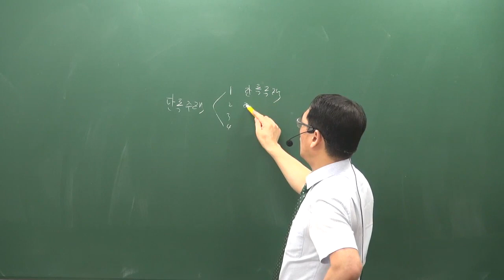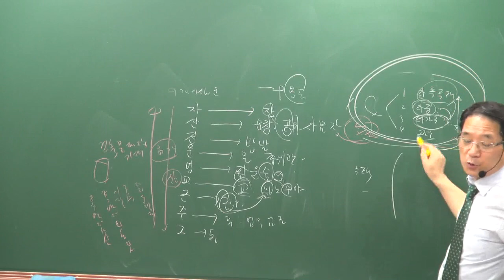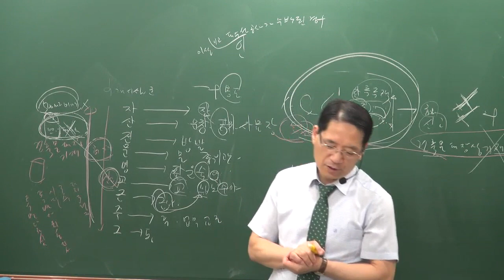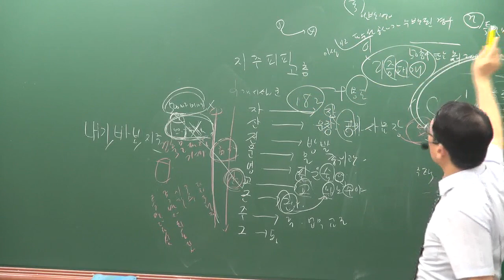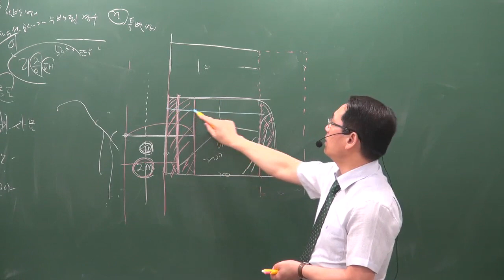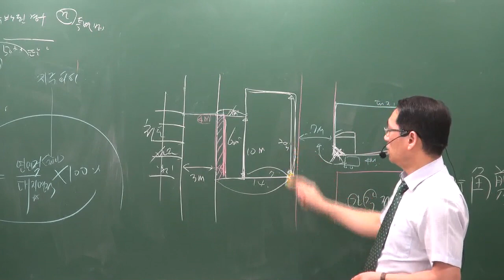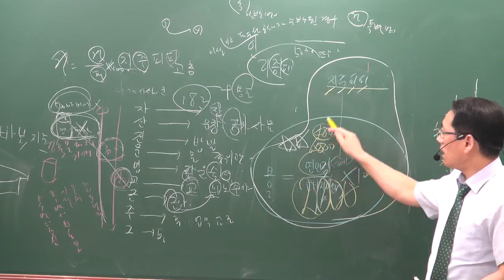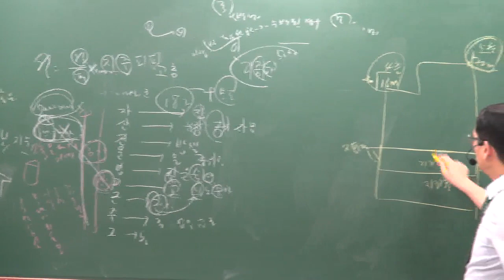[공전무] 2019년 공인중개사 부동산공법 문제풀이 8-22